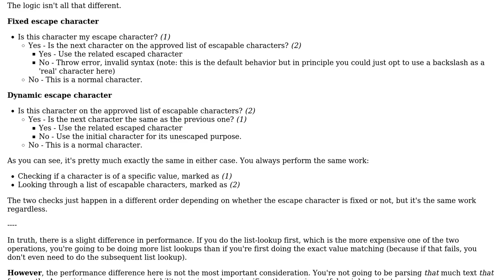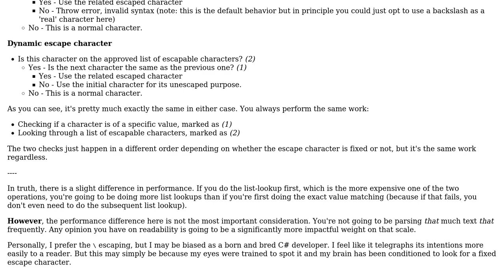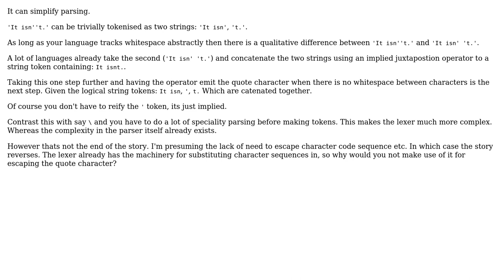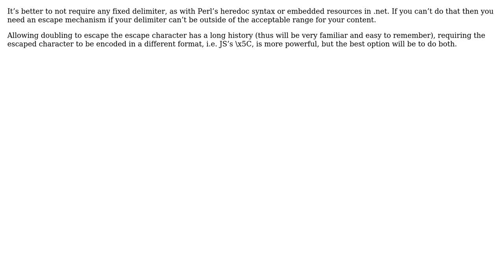Reasons to use (and not to use) a repeated delimiter to escape that delimiter?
Software Engineering: Reasons to use (and not to use) a repeated delimiter to escape that delimiter?

With thanks & praise to God, and with thanks to the many people who have made this project possible! | Content (except music & images) licensed under CC BY-SA | Music | Images & others | With thanks to user Shiania White user Kain0_0 user jrw32982 user jmoreno user Flater user Christophe and the Stack Exchange Network Trademarks are property of their respective owners. You are responsible for your own actions.